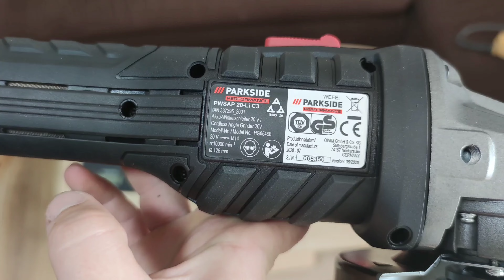Polidisc ( Flex ) 🇷🇴 Parkside Performance 🔋PWSAP 20-Li C3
Alte produse Parkside prezentate pe acest canal!